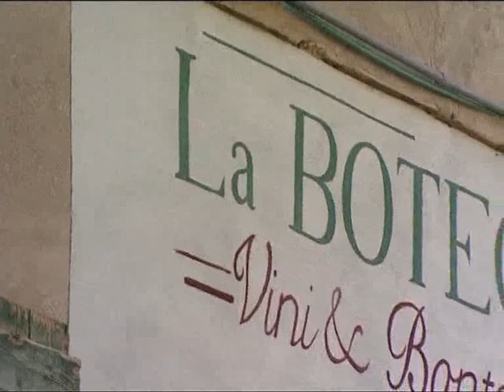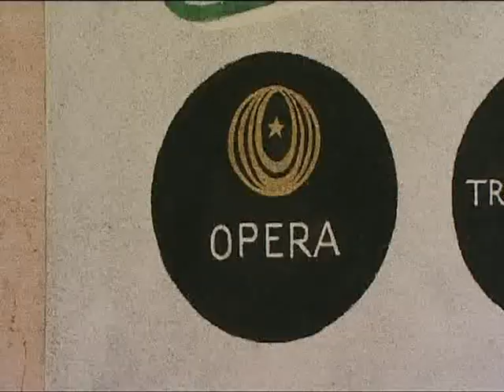Alfio Garzetti di Opera Vitivinicola in Valdicembra e il Trento Doc Trentino della Valle di Cembra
Lo spumantificio Opera Vitivinicola in Valdicembra ha sede a Verla di Giovo in Valle di Cembra nel cuore del Trentino e produce il rinomato Trento Doc Trentino della Valle di Cembra, uno spumante prodotto con metodo classico e fermentazione sui lieviti per lunghi anni per l'ottenimento di bollicine dal perlage finissimo e intenso, che racchiudono la freschezza e la mineralità dei vini di montagna.